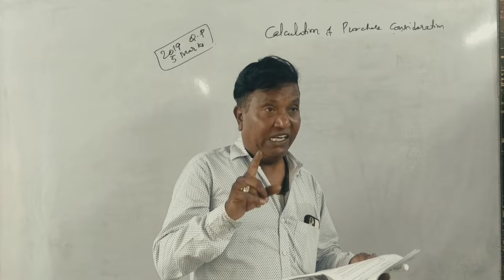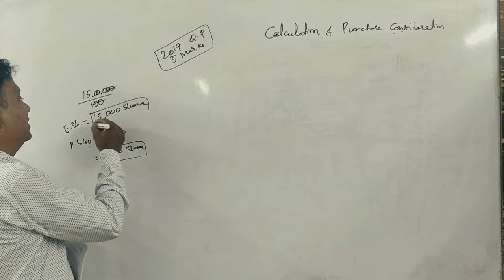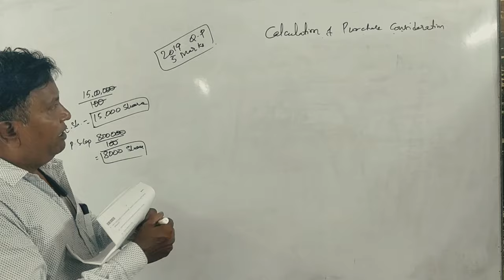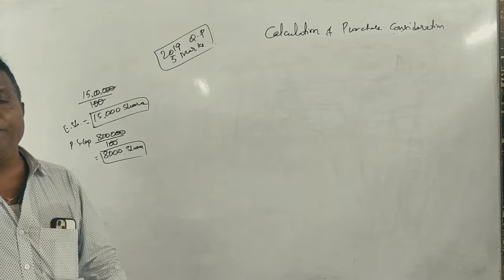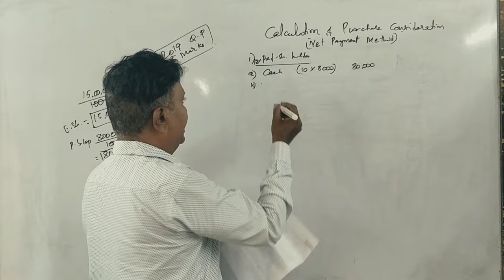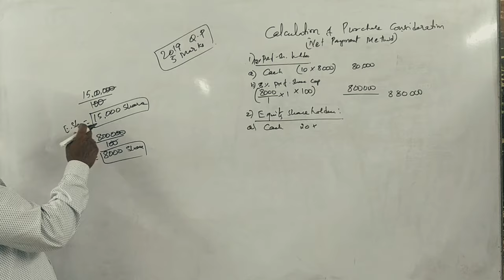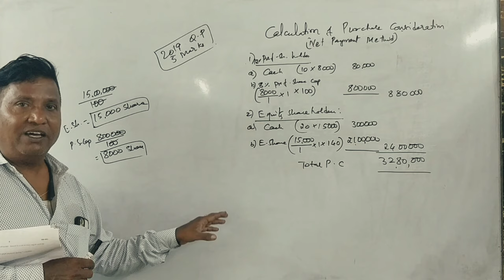ACA 4th Sem B.Com(NEP Syllabus) Amalgamation & Acquisition - 2019 Q.P 5 Marks By Srinath Sir